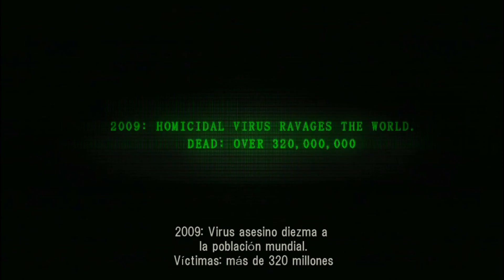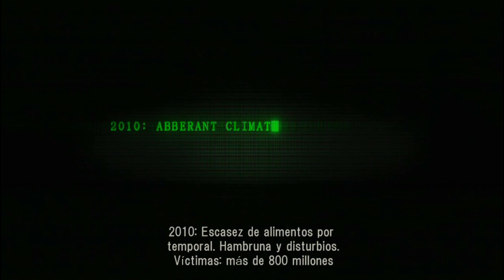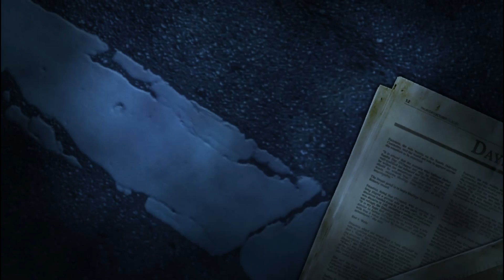Bullet Witch Gameplay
únete a la Liga !